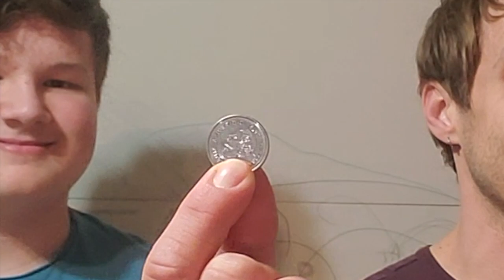ICY: Ricochet!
Today Jay and I will be playing Ricochet! It's like bowling, but with a twist!
And there is an awesome* prize for the winner!

*prize may or may not be 'awesome.'